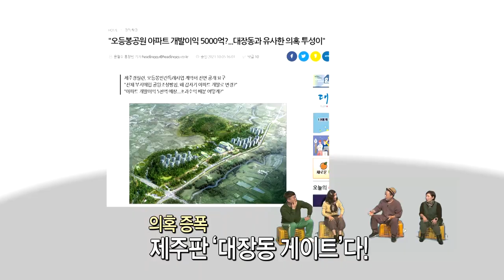[우리동네말장시] 오등봉 개발의혹